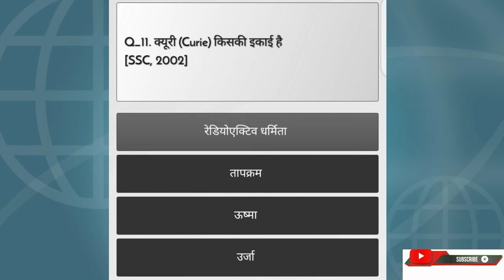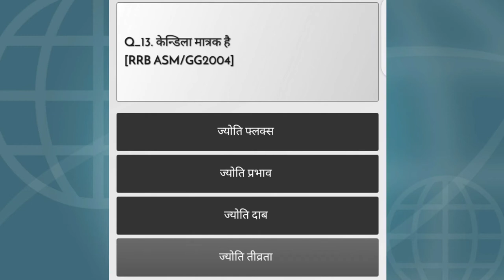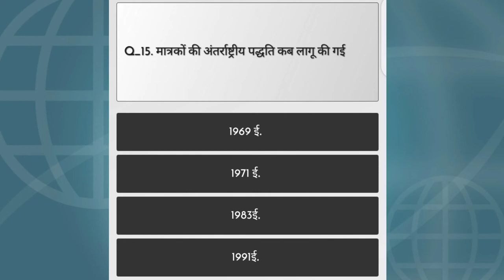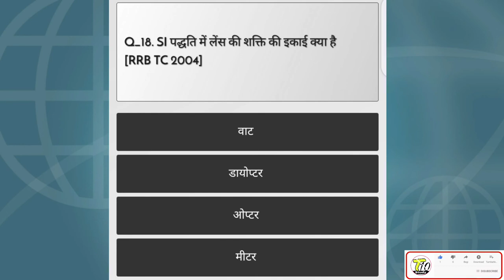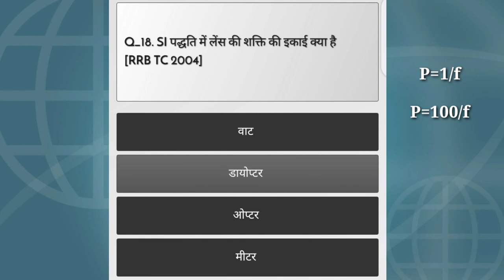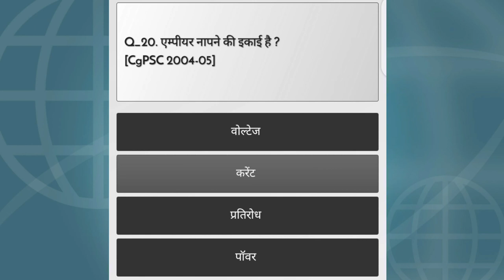general science for competitive exams | samanya vigyan lucent | railway group d samanya vigyan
धन्यवाद...

My quires

railway group d samanya vigyan,
railway group d samanya gyan,
railway group d science question paper 2018,
previous year science questions for rrb group d,
previous year railway group d question paper,
science group d railway,
general science group d railway,
general science topics for rrb group d,
group d ke liye science ki best book,
group d ke liye science ki best book kaun si hai,
ग्रुप d में पूछने वाला क्वेश्चन,
ग्रुप डी की तैयारी कैसे करें,
रेलवे ग्रुप डी विज्ञान,
लुसेंट सामान्य विज्ञान,
स्पीडी सामान्य विज्ञान,
how to study general science for competitive exams